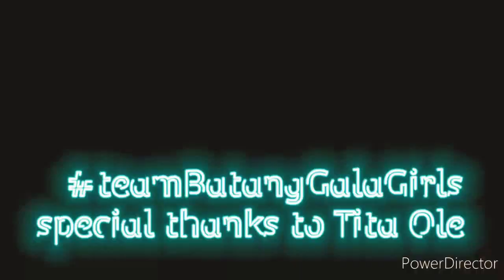D&S travel vlog Batang Gala | Adventure | Mt. Kulis | One Beat | One Goal | Dance Couple